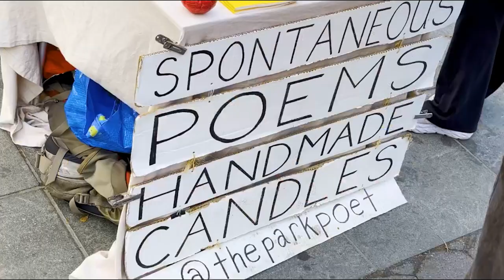A visit to NY’s Washington Square, set to my performance of the 1963 hit by The Village Stompers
The instrumental “Washington Square” was an international hit in 1963 for The Village Stompers.  It held the record for best-selling album and single until it was surpassed by Michael Jackson's “Thriller” nineteen years later.  It was nominated for two Grammy Awards. The song was co-written by Bobb Goldstein, the future inventor of “multimedia” and David Shire, who would go on to be an Oscar-winning film composer.

I was inspired to make this video after the legendary virtual instrument creator Terry Collins, came out with a new VI banjo for his company Indiginus, Wondering what banjo tune to do with it, my mind flashed on “Washington Square,” I had loved as a teenager. In addition to rearranging it to make use of more Indiginus instruments, I wrote a new introduction, removed the bars between key changes, and added a coda. Everything was performed by me on my computer. There are no real instruments.

As I needed a visual for YouTube, I visited Washington Square in early December 2023 for two days to shoot what I could with my iPhone. Even though I was only there for two hours on each day, I hope you’ll agree I came away with some fun stuff, although the quality is not that great.  Many thanks to all the people of Washington Square, notably Larry the Birdman, blind magician Justin Sight, chess player Adrian, and to Aria and Leah, who drew my portrait so well.  For the record, I got prior permission to film everybody except for a few who were already performing in front of dozens of tourist cameras.

The co-songwriters Bobb Goldsteinn and David Shire would each go on to have massive impacts on American music and culture.  Originally performed by the Dixieland/folk group The Village Stompers in 1963, it has since been covered by a diverse group of artists, from Lawrence Welk, Spike Jones, and The Ventures, among many others.  It has lyrics, which you can find If you want to hear the Village Stompers version, there are a few videos on YouTube, including this one

David Shire went on to write the scores for such movies as “The Conversation,“ “The Taking of Pelham One Two Three,” “Farewell My Lovely,”,” “Apocalypse Now,” “All the President's Men,” “Norma Rae” (Academy Award for the song “It Goes Like it Goes”), “Short Circuit,” “Monkey Shines,” “Return to Oz,” “Short Circuit," and “Zodiac,” among over 200 others.  He also composed parts of the music on the “Saturday Night Fever” soundtrack and produced its Grammy-nominated album. Shire’s stage work includes “Baby,” “Big,” “Closer Than Ever,” and “Starting Here, Starting Now,” and his songs have been recorded by such artists as Barbra Streisand, Judy Collins,  and Johnny Mathis, among many others.

Goldsteinn created an environmental visual jukebox,” Bobb Goldstein’s Lightworks,” that illustrated music by surrounding the spectator with manually synchronized light effects, slides, films, moving screens, and curtains of light under mirror balls that kept the room spinning.  Goldsteinn coined the term “multimedia” to describe his achievement, and his work went on to have a massive impact not just on discos and clubs, but on art, advertising, fashion, and retail spaces.

The Village Stompers released a lot of song medleys that charted, between 1963 and 1967, including "From Russia with Love"/"The Bridge of Budapest,” "Fiddler on the Roof"/"Moonlight on the Ganges,” "The La-Dee-Song"/"Blue Grass," "Oh! Marie"/ "Limehouse Blues" and "Those Magnificent Men in Their Flying Machines"/"Sweet Water Bay,” but they never recaptured the popularity of “Washington Square.”